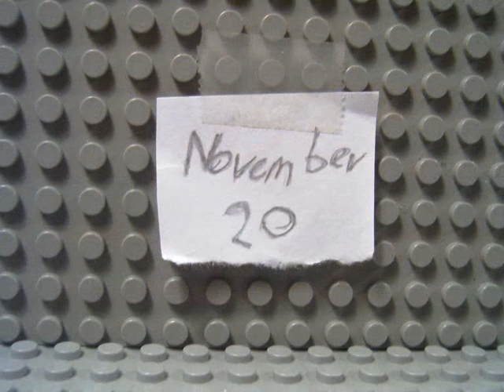(OLD MOVIE)Lego Star Wars 20th November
Note: This is one of my old movies, wich I made with a crap camera, a crap microfone, and stuff. So you'll be sure to check out the newer ones.

The Emperor and Darth Vader are trying to take Luke Skywalker to the dark side. This is a better stop motion then the big digup. I think you can see that. I entered it for a contest too.